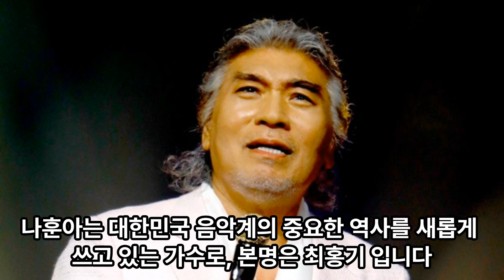나훈아 3분만에 알아보자 | 프로필 | 트로트 가수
트로트 가수의 황제 나훈아에 대해 얼마나 알고 계신가요? 왕성한 활동을 하고 있는 나훈아 프로필에 대해 정리하였습니다.

나훈아에 대해 궁금한 정보나 다른 사람의 프로필을 보고 싶으시다면 댓글로 남겨주세요.